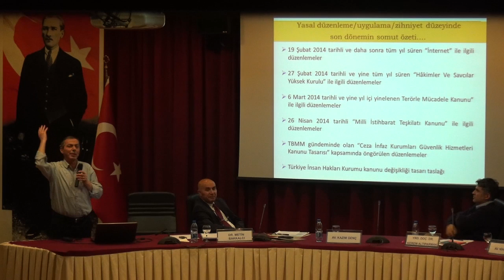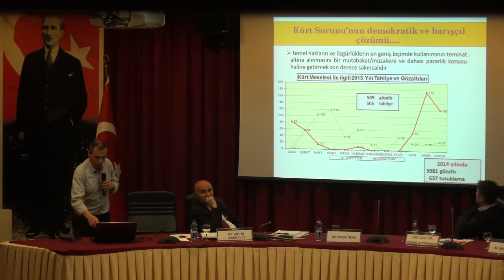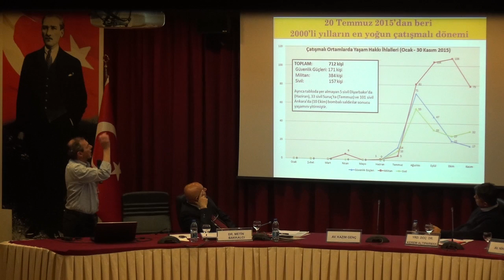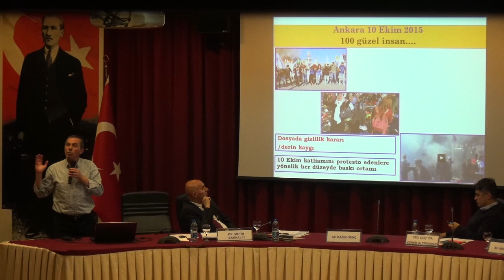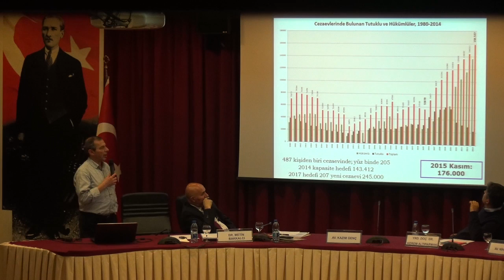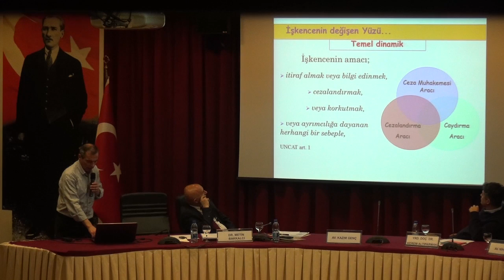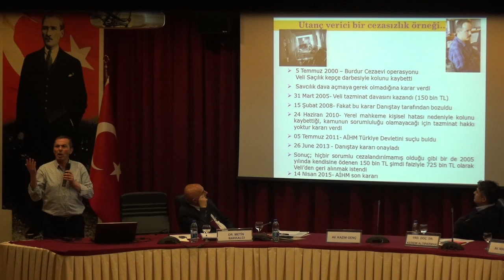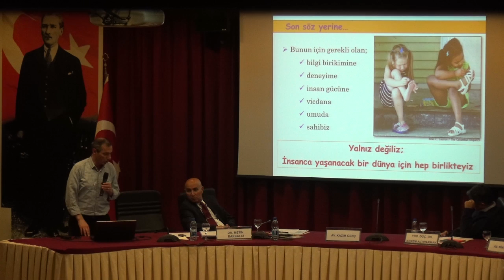14.12.2015 Son Yıllarda Ülkemizde İnsan Hakları Panoraması Paneli 4/6